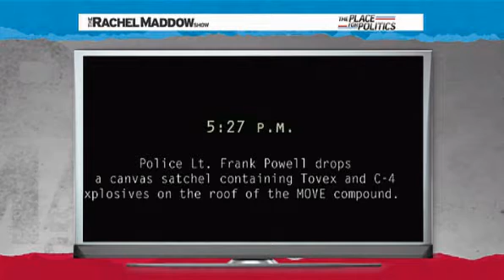Rachel Maddow- MOVE bombing marks 25 years